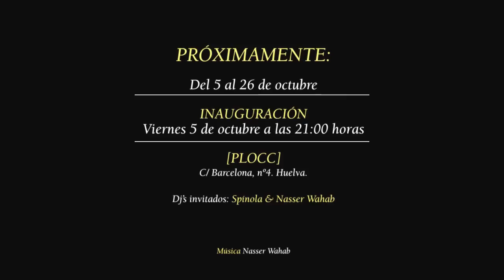Opening DOCE en 0034 (Sevilla)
Así de bien nos montamos el sarao en la inauguración de la expo DOCE en 0034 (Sevilla).
PRÓXIMO 5 de octubre inauguramos DOCE en PLOCC (Huelva) y alli permanecerá hasta el día 26 del mismo mes. Dj's invitados: Spínola & Nasser Wahab.